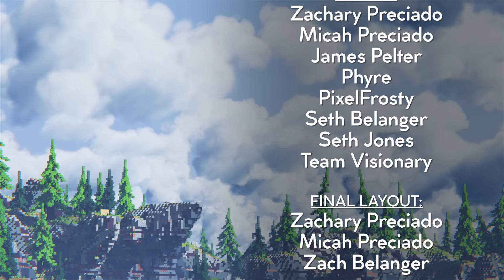“Alex and the Dragon” [VERSION B] Minecraft Animation Music Video ("Fly Away" Song by TheFatRat)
This video was created using TheFatRat's song called "Fly Away."

Video Credits
--- Director ---
Zachary Preciado

--- Executive Producer --
Zach Belanger

--- Writers ---
Zachary Preciado
Micah Preciado
Seth Belanger
Zach Belanger

--- Layout ---
Zachary Preciado

--- Animation ---
Zachary Preciado
Micah Preciado
Alex Ulrick
Arif Karaarslan
CloudX
Gabriel Carmo
GraphicationMaker
Jose Molina
Jun Liang Yap
Thomas Animations

--- Assets and Rigs --
Zachary Preciado
Micah Preciado
James Pelter
Phyre
PixelFrosty
Seth Jones
Team Visionary

--- Final Layout ---
Zach Belanger
Seth Belanger
Zachary Preciado
Micah Preciado

--- Lighting and Dynamics ---
Micah Preciado
Seth Belanger
Zachary Preciado
Evan Robinson

--- Compositing Artist ---
Seth Belanger

--- Editing ---
Zachary Preciado

Song Credits
TheFatRat
Anjulie

Additional Information

Minecraft is copyright of Mojang/Microsoft.